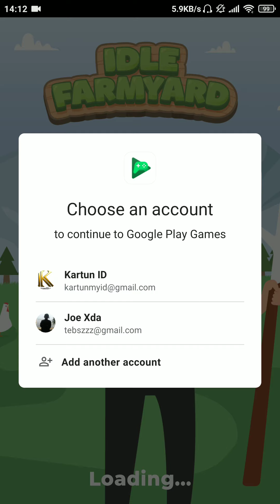Idle Farmyard - Farming Empire Tycoon- Android / iOS Gameplay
How would you manage a millionaire farming empire? Automate your farm’s success!

Join in on the action!
Manage your gold and automate your farm’s success in this amazing new idle game!

Take on the challenge and discover the best strategy to automate your farm's productivity! There are so many different ways to manage your gold, and it’s all up to you.

Progress!
Expand from a single chicken, all the way to an amazing automated success for you, and your farmers!

As a new farming tycoon, you’ll be able to afford more animals for your empire, like cows! Then you’ll need farmers to process their produce. Upgrade them to increase the efficiency of your farm.

As you progress your farming simulation, the world around you will develop. You’ll become responsible for your farm animals, whatever the season! Come winter or summer, your animals will need you as you prestige and become a millionaire farming tycoon!

Continue generating gold in the next season - you start over, but with more experience to boost you on your way to success! In your new environment, the farm will produce way more gold, so you can grow even faster!

Experience different environments every prestige! Admire nature’s changes as you collect, tap, and reinvest your gold!

Manage!
Every time your return to your farmyard, you’ll be greeted with more idle gold to fuel your farming empire! It’s up to your management to decide where to improve next! Will you improve your farmer's speed, or maybe expand the warehouse?

All the produce goes to the warehouse, where it waits to be picked up by different trucks. It’s not all automated though! You’ll need to spend some profits on upgrading the warehouse and to manage all the stations before then!

As a farmyard tycoon...
✔MANAGE your animals and improve the worker's productivity.
✔GROW your farming empire as you purchase more animals and automate your way to riches!
✔PLAY WHEREVER: Earn gold offline or online with cloud saves.
✔AUTOMATE your farm into an amazing empire that earns millions.
✔PRESTIGE to the next season and watch your animals produce crazy amounts of income!
✔HAVE FUN improving your farm, or coloring your sheep!
✔DEVELOP your millionaire farming empire simulation!

Please Note: The game uses cloud saves when signed into Google Play.

WARNING: Playing on multiple devices when signed in to the same Google Play account could cause save conflicts, leading to save data being overwritten. To disable cloud saves you’ll need to sign out of Google Play in the settings menu.